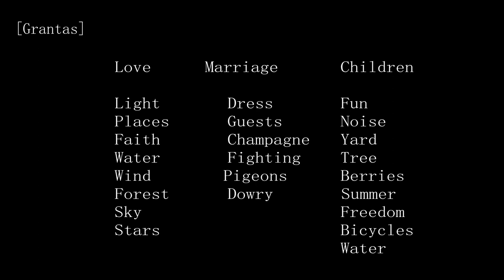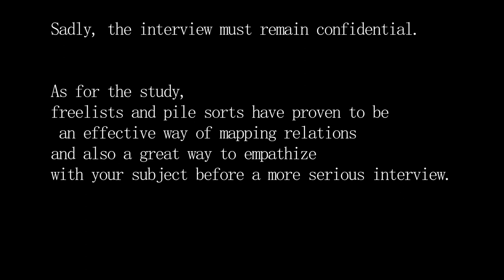A short film about anthropology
In this short film made for the anthropology conference at Vilnius university that happened in June 2022 we show the methodology of doing free lists and pile sorts.